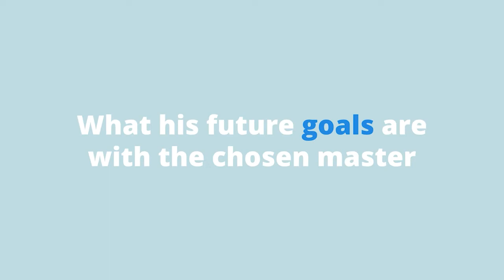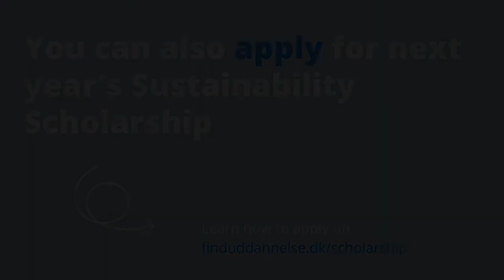Sustainability Scholarship Winner Interview | finduddannelse.dk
We are pleased to announce and recognize Barry McLaughlin as the winner for our 2021 Sustainability Scholarship. Watch this interview with Barry or read about this year's top-10 finalists

Barry has been awarded €5,000 towards his tuition fees for a Master in Development Engineering (specializing in Energy, Water & Environment Sustainability) at University of California, Berkeley.

In this video, Barry shares his thoughts on:

- How he feels being the winner of finduddannelse.dk's Sustainability Scholarship
- How he became so invested in sustainable activities
- What his future goals are with the chosen master
- What advice he would give to future scholarship applicants